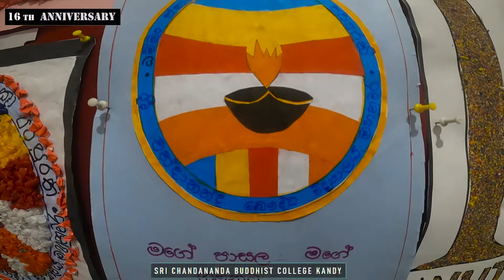16th anniversary of Sri Chandananda Buddhist college.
16th anniversary of Sri Chandananda Buddhist college.